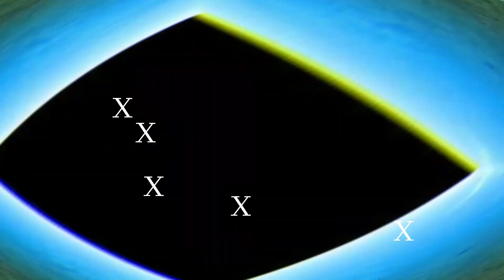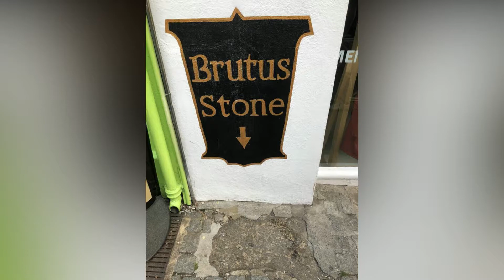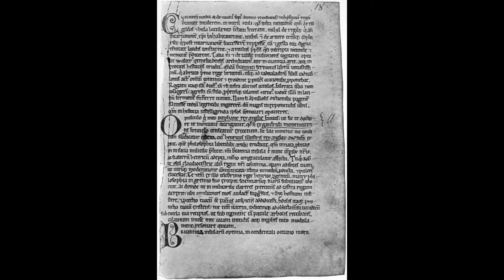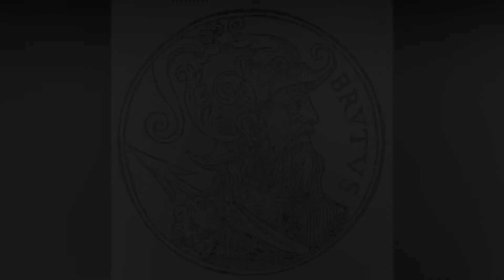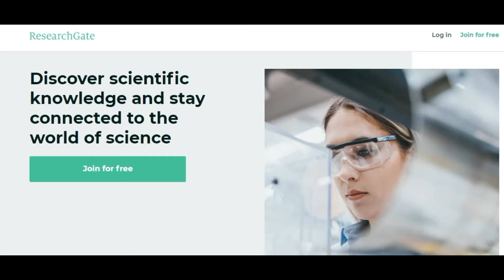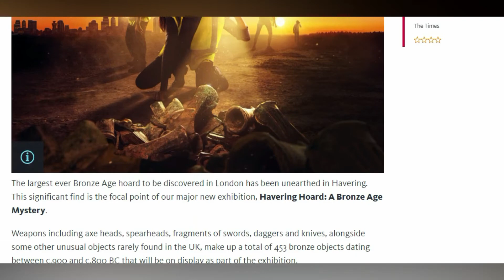Who was the first king of Britain?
Was Brutus the first King of Britain?

Welcome to my first history film, we look into whether there is evidence of Brutus the first king of Britain. You will be surprised by the archaeological evidence and I have sources below.